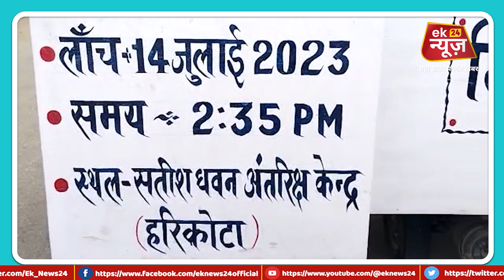Gaya में Chandrayan 3 के लुक में कारीगरों ने बनाया ताजिया, सेल्फी लेने वालों की लगी लंबी लाइन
Bihar के Gaya में Chandrayan 3 के लुक में कारीगरों ने बनाया ताजिया, सेल्फी लेने वालों की लगी लंबी लाइन